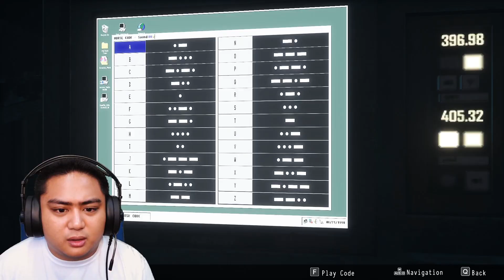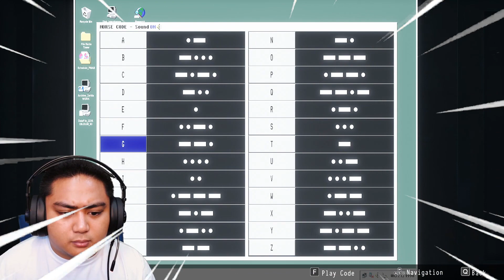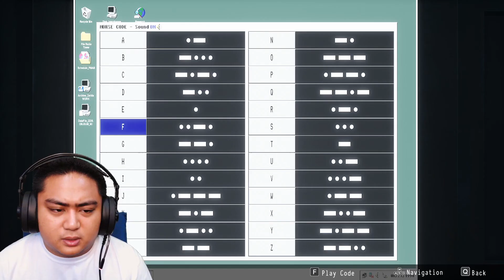SABI NA EH! TAMA HINALA KO UNA PALANG! | PART 12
DAYMARE 1998 - EPISODE 12
"Guys! sabi sa inyo tama ako eh HAHA"

👌 MARAMING SALAMAT SA ORAS AT SUPORTA NIYO
👌 ALWAYS REMEMBER! GOOD VIBES LANG TAYO ARAW-ARAW